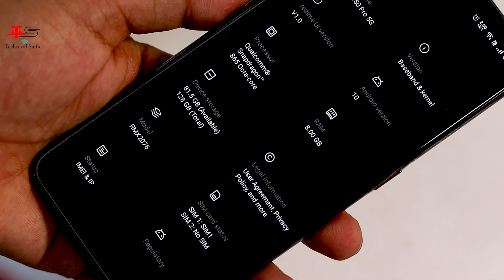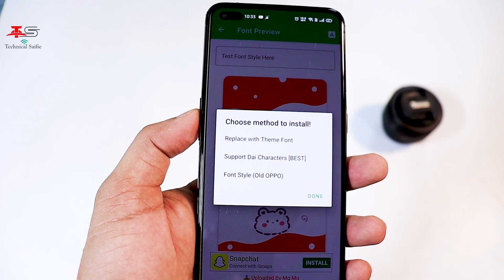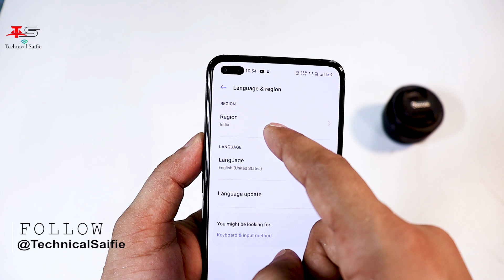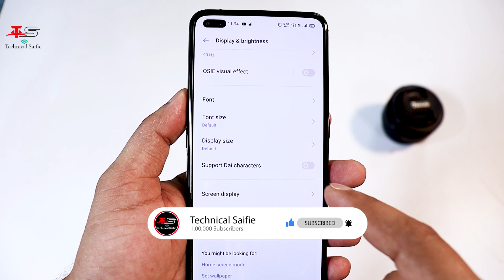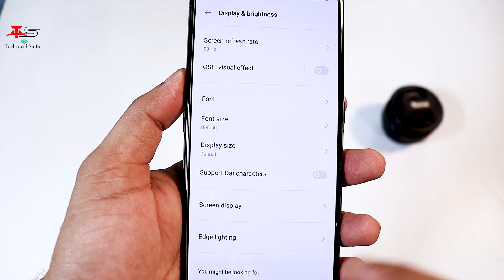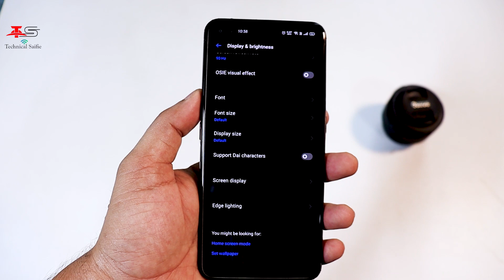How to Change Unlimited Font Style in Realme Ui Just One Click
Hello Guys, Aajke is video me maine aapko bataya hai, ki aap kis tarah se apne Realme ke mobile me unlimited font style change kar sakte ho.

App Link
Link 1